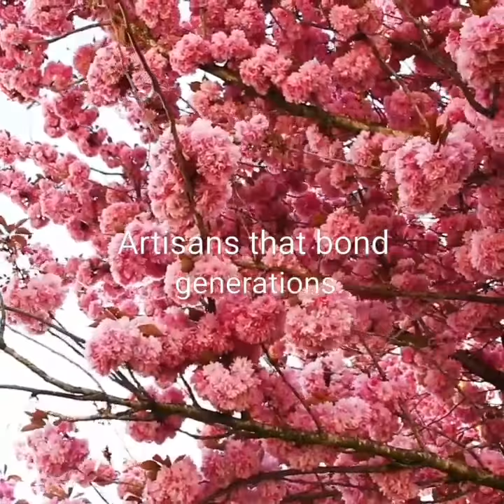Musubu project | Knot meets Japan craft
The Musubu project started since 2014 the same time with makerswatchknot. We wanted to share with the with world Japan's unique craftsmanship, quality and people behind the products.

Everyone that owns our watchrobe has a part of the story and art form passed down from generations. Just imagine everyday a part of long-lasting history on you.